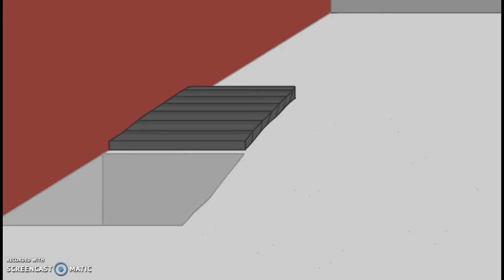why charles whyyy!?!?!(all the charles fail moments(i think)